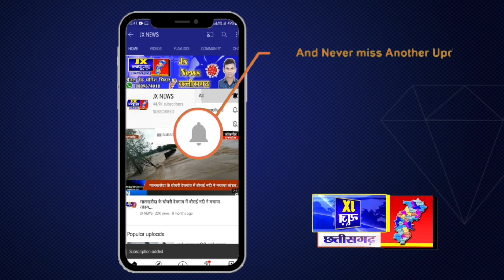कांकेर जिले'- के राष्ट्रीय राजमार्ग 30 माहूद के पास सड़क हादसे में एक युवक की मौत हुई है,,,,